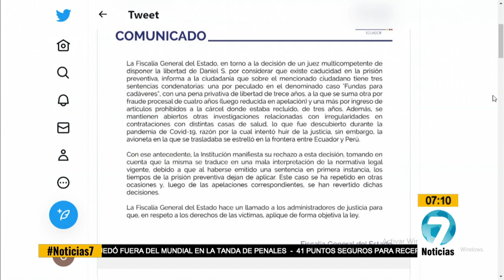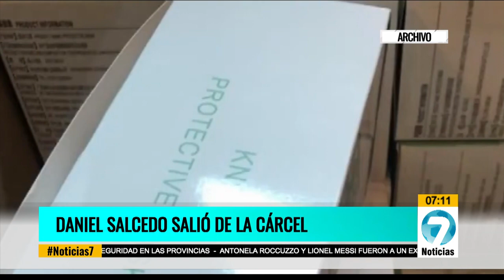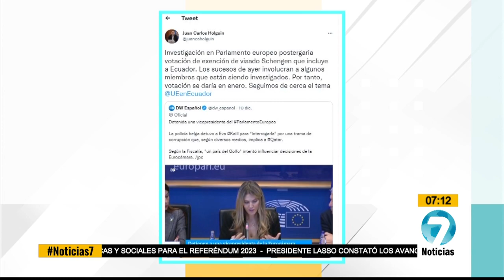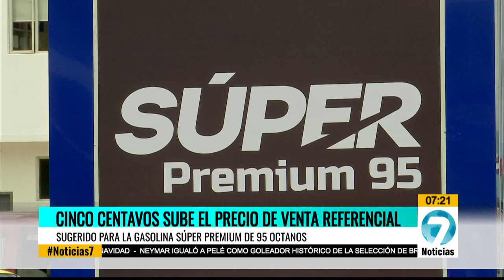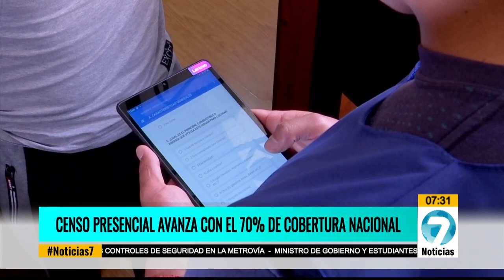Noticias7 | Emisión Matinal 12 de Diciembre de 2022